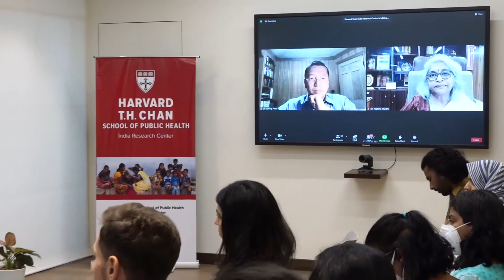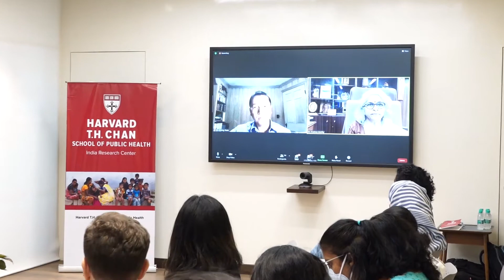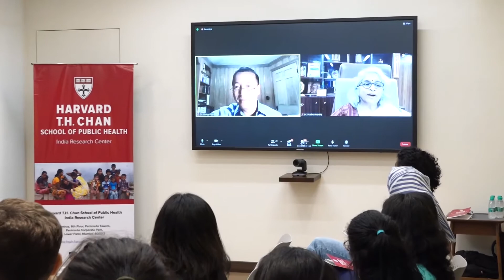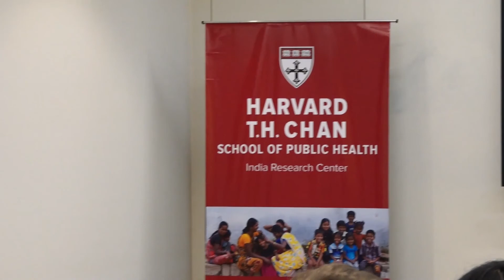Symposium on Tobacco and Alcohol Control - Risky Behaviours and Health Promotion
A Symposium on Tobacco and Alcohol Control, with a panel addressing 'Risky Behaviours and Health Promotion - State of Evidence and Preventive Action'.

Panellists approach a wide range of concerns related to alcohol consumption and tobacco usage in India. They draw on the expertise of people from public policy, medicine, public health, epidemiology, and communications to discuss these risky behaviours and how public agenda can be influenced.

Panellists:
● Mr. B. Kartikey Dhanji, IAS, Excise Commissioner & Inspector General, Registration, Officer on Special Duty, Bihar Institute of Public Administration and Rural Development, Government of Bihar

● Dr. Pratima Murthy, Director and Senior Professor of Psychiatry, National Institute of Mental Health and Neuro-Sciences (NIMHANS)

● Dr. Rati Godrej, MD, Internal Medicine and Member, Advisory Council for Harvard Chan School of Public Health - India Research Center

● Dr. Ziming Xuan, Associate Professor in the Department of Community Health Sciences at the Boston University School of Public Health

The discussion is moderated by Dr. K Vish Viswanath, Lee Kum Kee Professor of Health Communications at Harvard T.H. Chan School of Public Health.